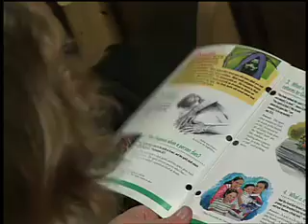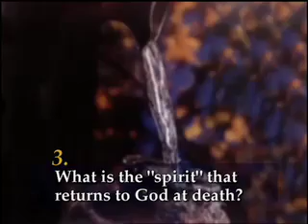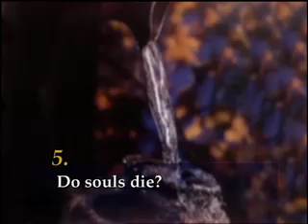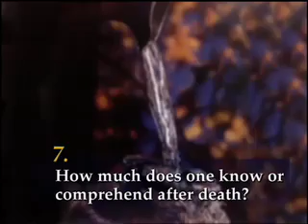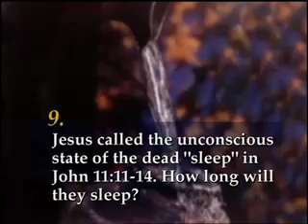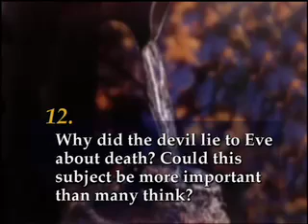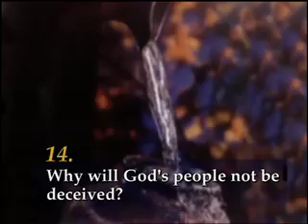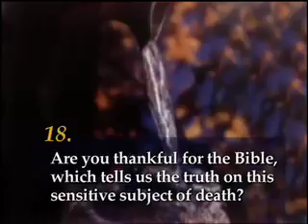10. Are the Dead Really Dead?